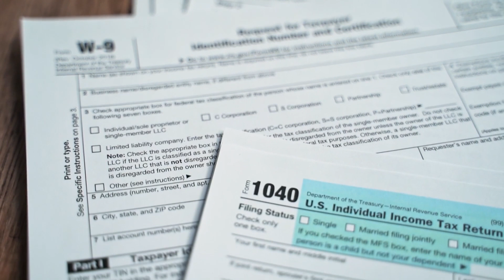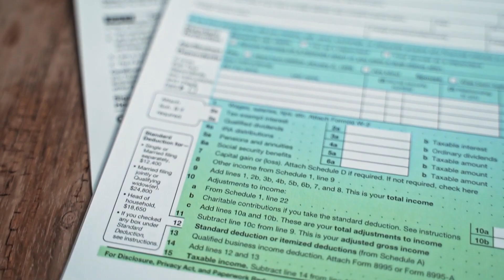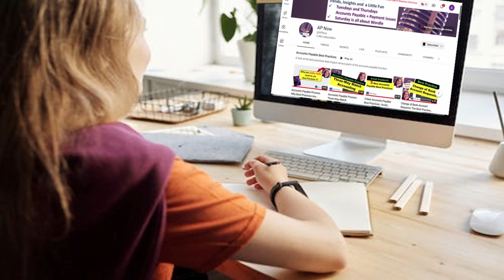Accounts Payable Best Practices No More Paper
This is part of a series on accounts payable best practices. It includes short tips, short accounts payable best practice tips, to help viewers improve their accounts payable or procure-to-pay process, as well as longer broadcasts focusing on niche accounts payable topics. One short AP best practice tip will be released every day, except for Tuesday and Thursday when our longer broadcasts are released.

The accounts payable invoice process is critical to the success of the accounts payable function. The three-way match concept is the standard approach used in accounts payable departments across the country, or at least those that use accounts payable best practices. It involves comparing the purchase order vs invoice and the receiving document and is a strong accounts payable internal control.